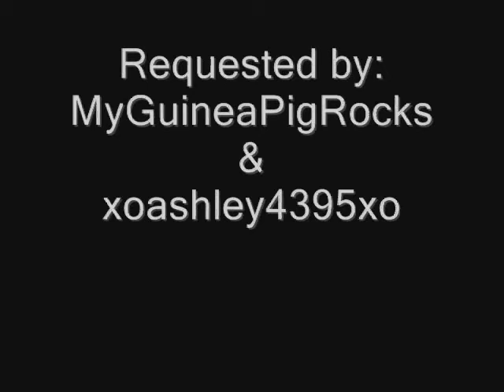My Demi&Selena Drawing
let me know what you think! :D